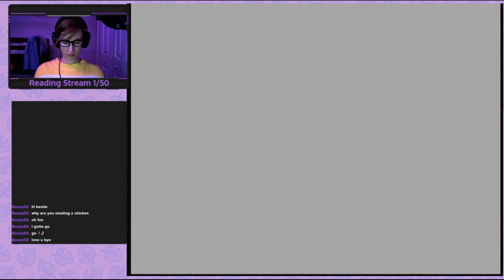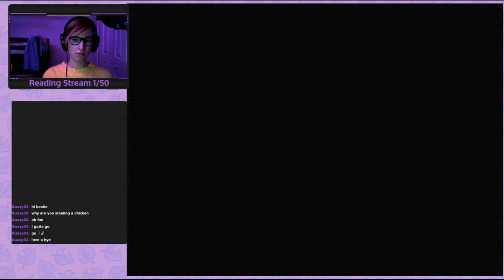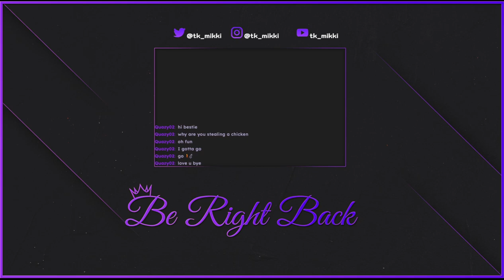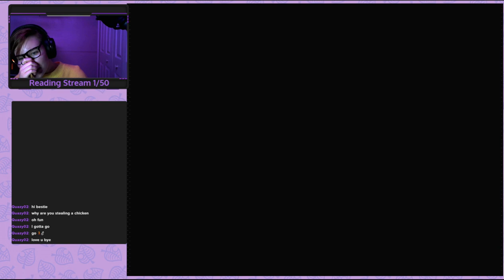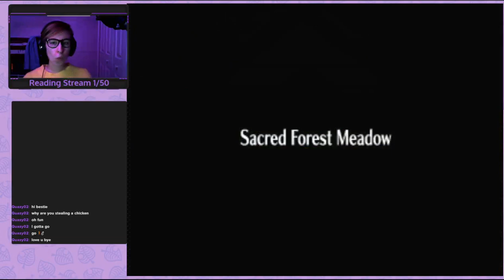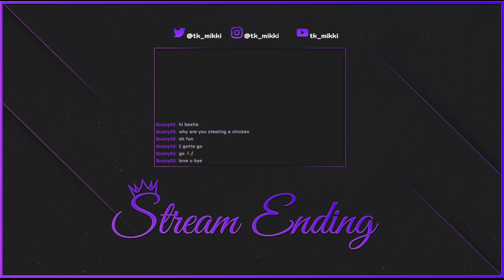Ocarina of Time and Chill 2